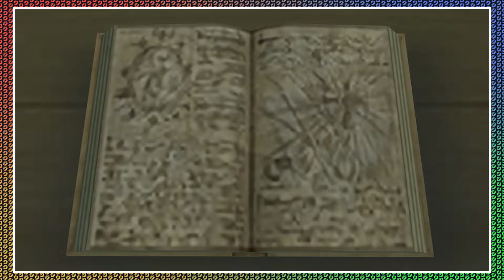Drive Form Glow-Up | Kingdom Hearts II Final Mix [Critical Mode] - Part 8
Kingdom Hearts II is a 2005 action role-playing game developed and published by Square Enix in collaboration with Buena Vista Games for the PlayStation 2 video game console. The game is a sequel to Kingdom Hearts, and like the original game, combines characters and settings from Disney films with those of Square Enix's Final Fantasy series. An expanded re-release of the game featuring new and additional content, Kingdom Hearts II Final Mix, was released exclusively in Japan in March 2007. The Final Mix version of the game was later remastered in high definition and released globally as a part of the Kingdom Hearts HD 2.5 Remix collection for the PlayStation 3, PlayStation 4, Xbox One, Microsoft Windows, and Nintendo Switch.

Kingdom Hearts II is the third game in the Kingdom Hearts series. It picks up one year after the events of Kingdom Hearts: Chain of Memories. Sora, the protagonist of the first two games, returns to search for his lost friends while battling the sinister Organization XIII, a group of antagonists previously introduced in Chain of Memories.[4] Like the previous games, Kingdom Hearts II features a large cast of characters from Disney and Square Enix properties.

Concepts for Kingdom Hearts II began during the end of development of Kingdom Hearts Final Mix, with the game entering full development in 2003 and being announced at Tokyo Game Show 2003. Most of the first game's development team returned, including director Tetsuya Nomura, with the game being developed concurrently with Chain of Memories. In developing Kingdom Hearts II, the development team sought to address user feedback from the first game, give the player more freedom and options in combat and present a deeper and more mature plot.

The game received critical acclaim, as it earned several awards upon release, receiving critical praise for its story, gameplay, characters, graphical improvements, and has since been cited as one of the greatest video games of all time. In both Japan and North America, it shipped more than one million copies within weeks of its release, with over four million worldwide by April 2007.

🤬 Alternate channel for Mature Audiences!

🎵 Intro &/or Outro Music by Extan
"Kingdom Hearts - Dearly Beloved (Extan Remix)"